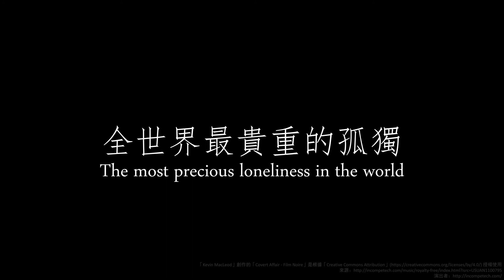Sandiaoling Station, PingXi Line [ 全世界最貴重的孤獨 三貂嶺 | 2017/06/25 ]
Sandiaoling Station, PingXi Line
The most precious loneliness in the world
Taiwan Hikyō (秘境駅) station

台灣唯一沒有道路可以直接抵達的鐵路車站
全世界最貴重的孤獨 平溪線三貂嶺
《11元的鐵道旅行》 劉克襄

2017/06/25